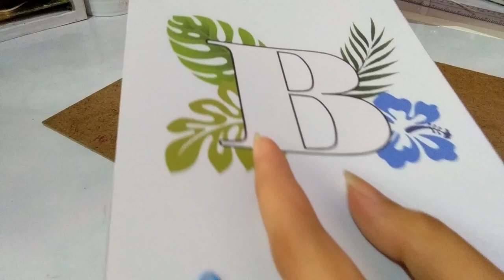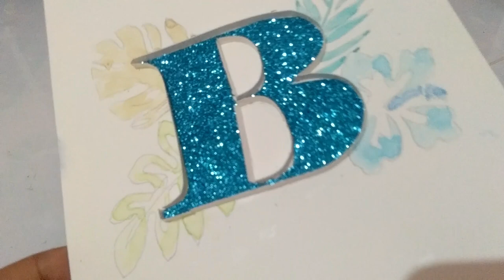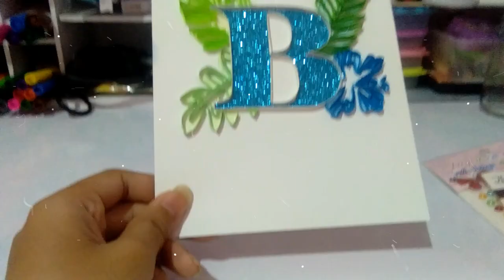QUILLED LETTER "B" | Jamaica Joy Ines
Songs by: Vietra